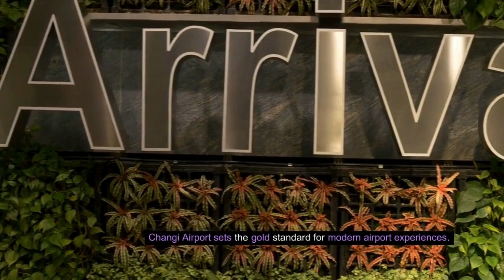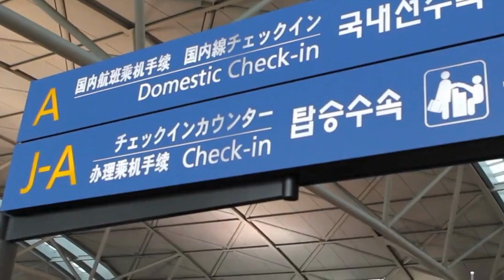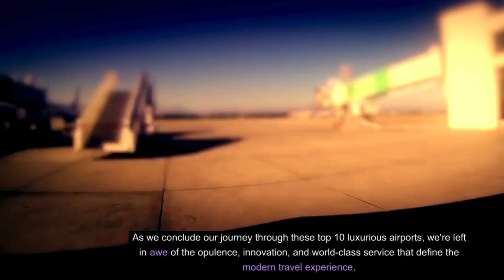THE TOP10 LUXURIOUS AIRPORTS IN THE WORLD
If you're a travel enthusiast or simply fascinated by opulent experiences, you've come to the right place. Join us as we unveil the top 10 most luxurious airports across the globe.

From stunning architectural designs to extravagant amenities and services, we leave no stone unturned in showcasing these remarkable airports. Our videos feature immersive tours, revealing fascinating facts about each airport's luxurious features and highlighting their unique offerings.

Whether you're dreaming of experiencing these lavish airports firsthand or simply want to indulge in armchair travel, our channel provides a virtual escape into the world of luxury travel. Get ready to be amazed by the grandeur and sophistication that these top-tier airports have to offer.

Don't miss out on discovering how these magnificent hubs redefine the concept of luxury in air travel.